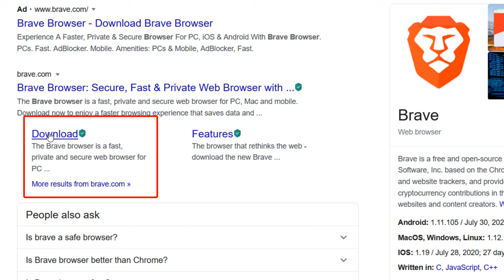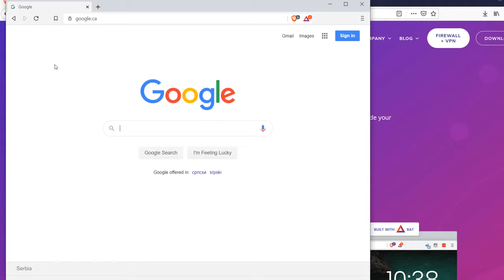How to Install Brave Browser on Windows 10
In this lesson you will learn how to install Brave Browser on Windows 10.